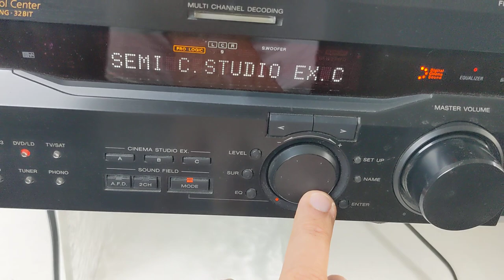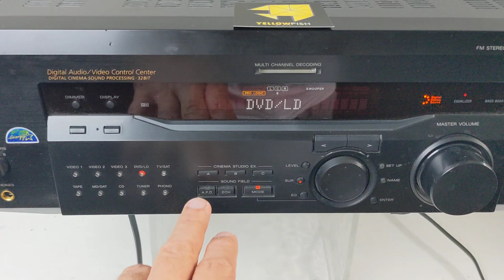SONY STR-DE945 Digital Audio Video Control Center AM FM Receiver 32 Bit ||| Yellow Fish 🐠